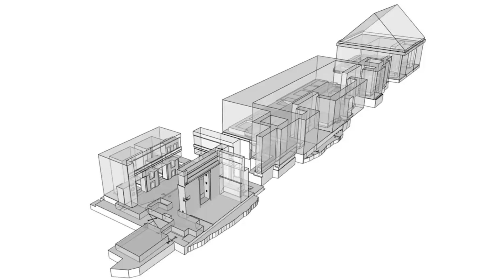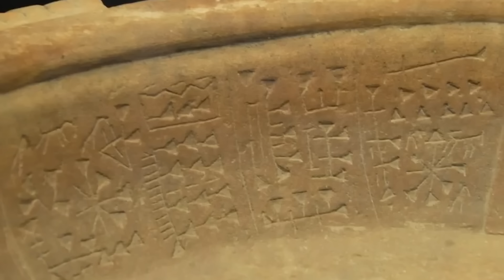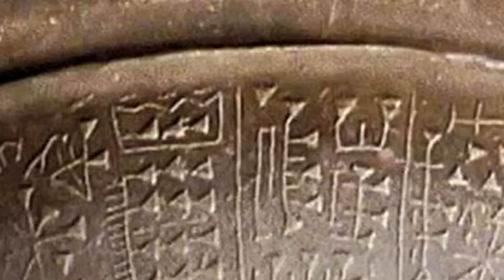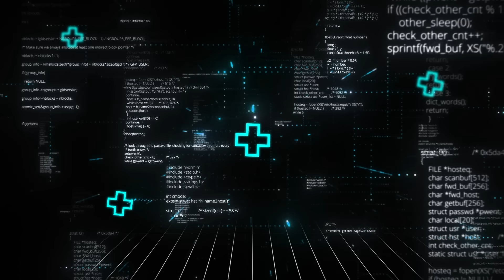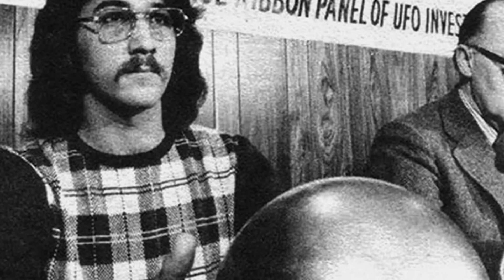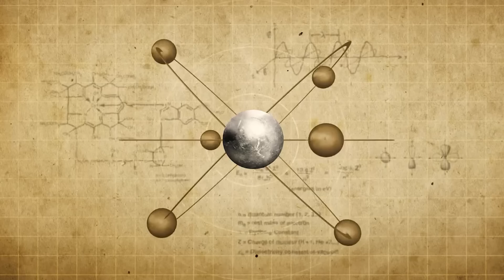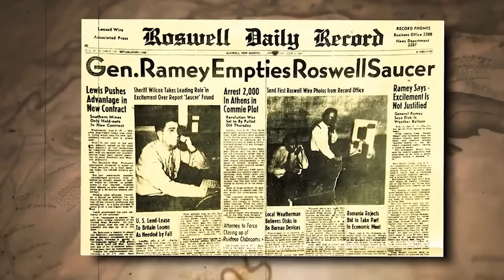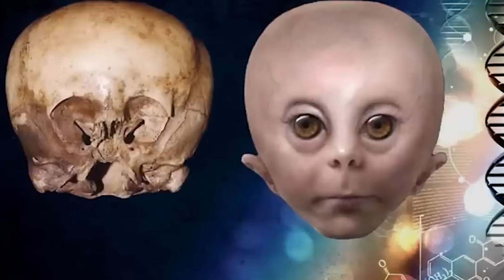What Scientists Found When They Cracked Open This Meteorite SCARES The Whole World!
Renowned scientists Carl Sagan and Frank Drake just opened a meteorite and found something inside that calls for an immense warning for humanity. Nobody expected this horrible surprise in a meteorite, which can change our fate. What have they found that’s got the whole world on edge? Let’s find out about the strange celestial discovery that could mean the end of our world.

The frozen lands of Antarctica is a treasure trove of hidden secrets, making it a frequent destination for scientists eager to explore its secrets. In 1984, an intriguing discovery was made in the Allan Hills mountains—a meteorite weighing just under 4.4 pounds that turned out to be one of the rare Martian meteorites found on Earth. It is believed that this meteorite was originally part of Mars's surface, blasted off into space by a massive collision with another celestial body over 4 billion years ago. It stayed on Mars for eons until about 15 million years ago, when it was hurled into space, finally making its way to Earth around 13,000 years ago. This timeline and origin story were pieced together through extensive scientific studies, including various dating methods.

In 1996, this meteorite became even more significant when NASA scientists, using a scanning electron microscope to examine its structure, found what appeared to be fossilized traces of magnetotactic bacteria. This discovery suggested the possibility of past or even present life on Mars, igniting excitement and debate within the scientific community.